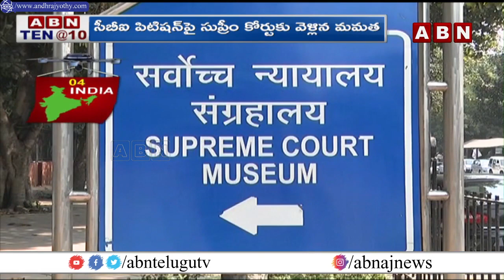ABN Ten @10 | ABN 10pm News | Hyderabad News @ 10pm today | ABN Telugu